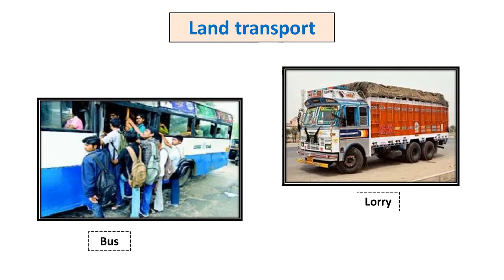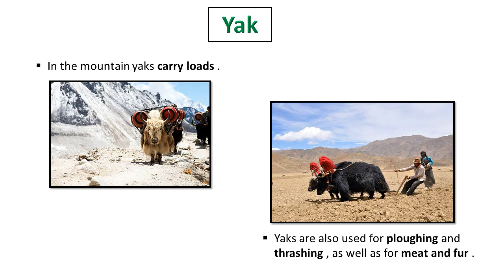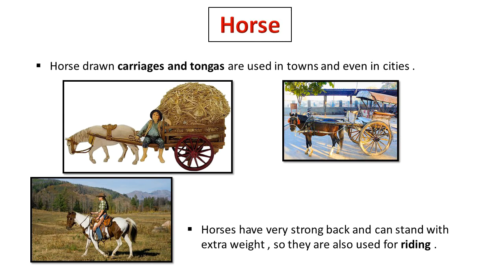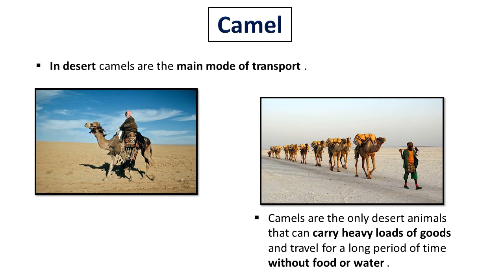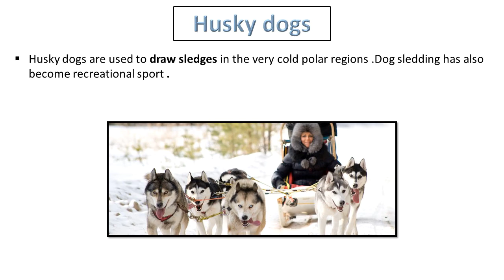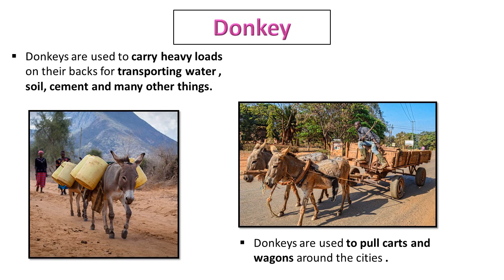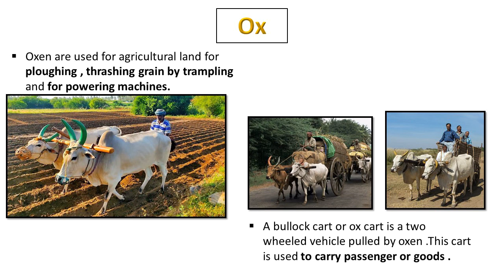Theme ( Transportation)UKG Animals of Transport